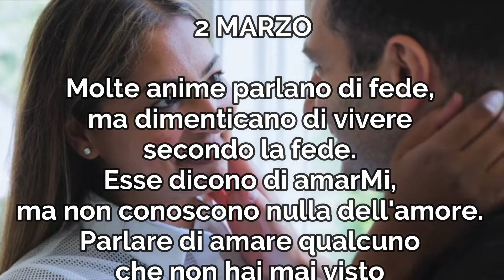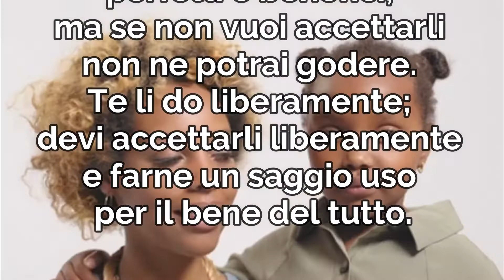IMPARARE AD AMARE.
LA VOCE CHE CI PARLA – 2 MARZO 2022.
Cominciare la giornata «col piede giusto» è per tutti noi un bel passo avanti ! Questa meditazione quotidiana è tratta da "Opening doors within" (1986) o "Le porte interiori" (1991) di Eileen Caddy. Ogni meditazione è come un raggio di luce, una nota dal timbro sottile che imprime alla nostra vita una direzione diversa, verso una maggiore armonia. Ascoltare o leggere ogni giorno questa meditazione ci rende più leggeri, più ottimisti, e ci aiuta a rimanere centrati sull'essenziale.

Trova ogni giorno una meditazione su questo canale Youtube, dal 1º Gennaio al 31 Dicembre. Questa rubrica propone messaggi profondi, pratici e irresistibili in uno stile semplice e discreto, che ti saranno utili per la crescita e lo sviluppo spirituale quotidiano. Un successo basato su valori spirituali: amore, pace, gioia, gratitudine, unità.

Progettazione, Montaggio e Realizzazione:
"Servo inutile".